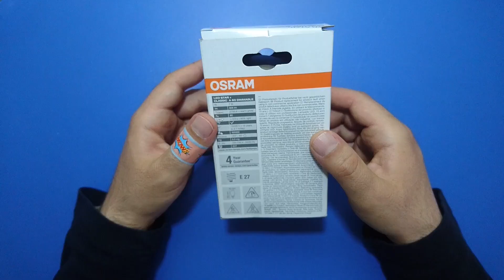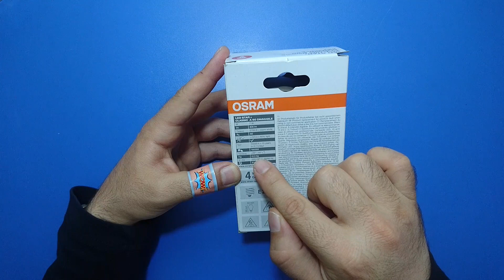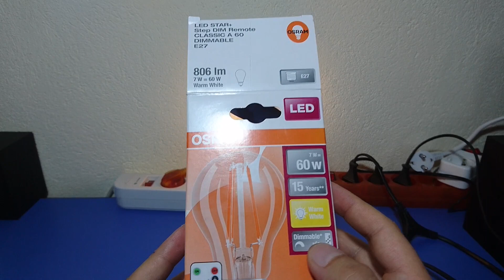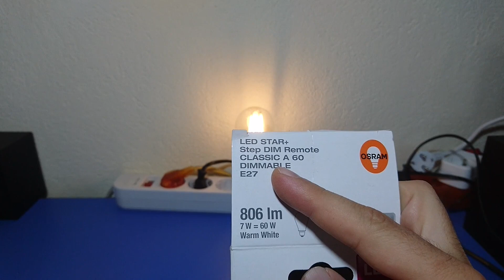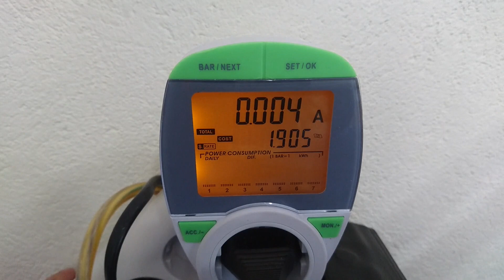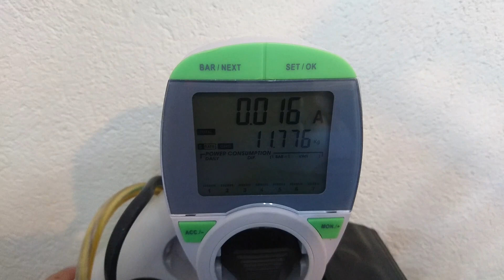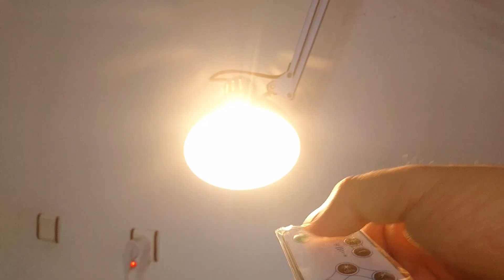Osram Uzaktan Kumandalı Led Filamentli Rustik Led Ampul | İnceleme ve Kullanım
Dikkat, reklam değildir. Bu videoda Osram marka uzaktan kumandalı led filamentli rustik led ampulü inceledim. İnceleme esnasında enerji tüketimi ölçüm cihazıyla ampulün enerji tüketimini tüm modlarda ölçtüm ve gözlemledim. Uzaktan kumandanın çekim performansını sizlere göstermeye çalıştım. Bu videoyu izleyerek Osram led filamentli uzaktan kumandalı rustik led ampul hakkında ayrıntılı bilgi sahibi olabilirisiniz.